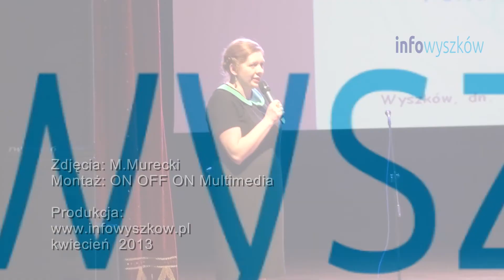Koncert SOSW - Występ nauczycieli i wychowanków